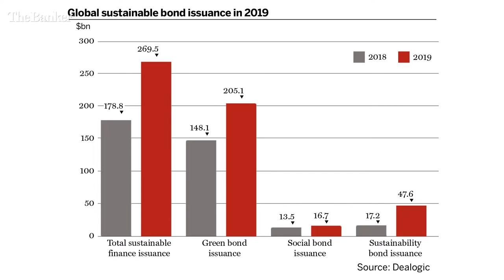Databank: Interview with Luis Galindo, Dealogic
Luis Galindo, global head of debt capital markets research for Dealogic, talks to The Banker's Marie Kemplay about the sustainable finance bond market in 2019 and the record growth we are seeing for this type of issuance.